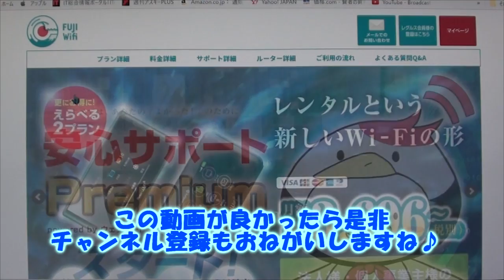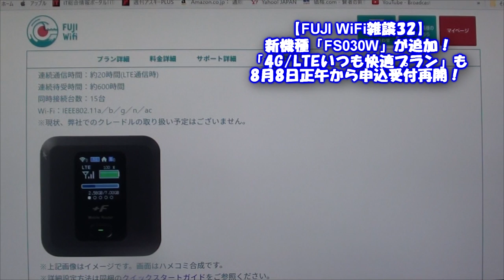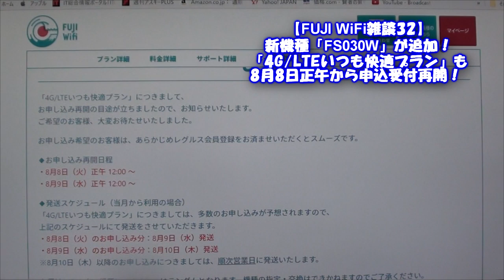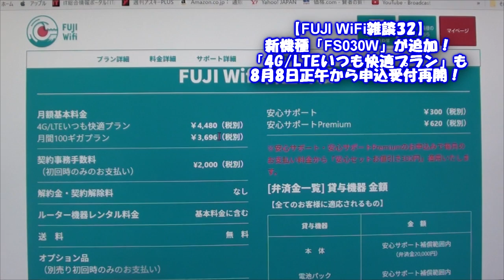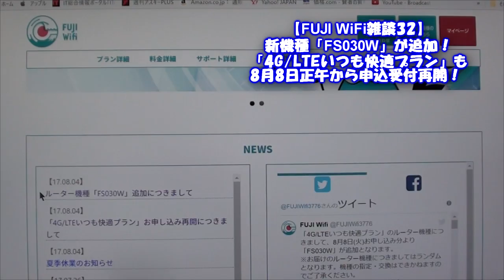【FUJI WiFi雑談32】新機種「FS030W」追加！「4G/LTEいつも快適プラン」も8日正午から申込受付再開！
FUJI WiFiさんに新しい動きがありました。
人気で品薄なのかここ最近は注文を中断してましたが、8日正午からと9日正午からの2回に分けて申込受付を再開されるそうです。
合わせて新機種「FS030W」が追加されるそうなので、そちらの方もどんな機種なのか興味が湧いてきますね～。
という事で今回もよろしくお願いします(^^)

のんびりきままに富山から動画投稿しています。
主にガジェット系・食べ物系・地元系・あと雑談と、纏まりがないですが、一人でも見てくださった方の参考になればと動画投稿を心がけていきます！(^-^)/

撮影カメラ
FZ1000

canon ivix mini x

sony HDR-CX170

編集ソフト
Movie Studio 13 Platinum